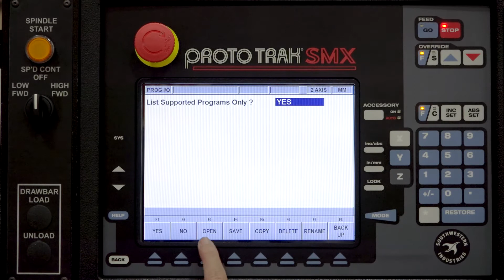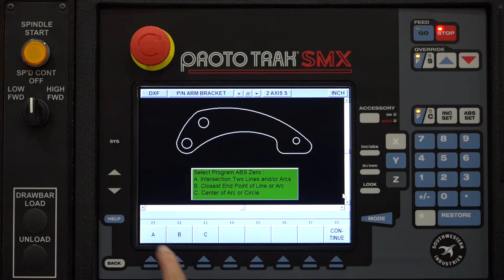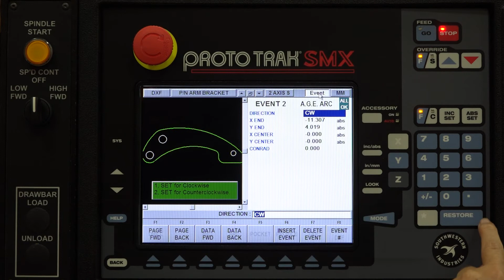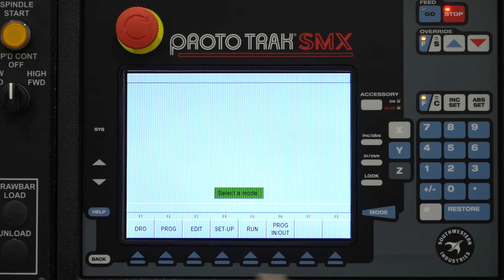DXF Milling on the ProtoTRAK SMX control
The DXF converter option on the ProtoTRAK SMX makes light work of programming profiles and selecting hole patterns by taking them straight from CAD drawings.